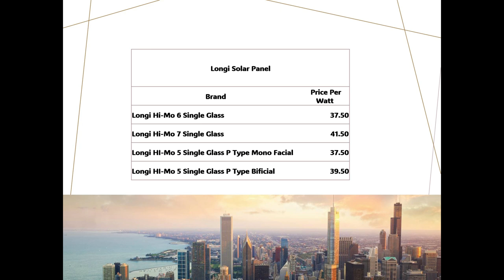Daily Solar Panel Rates Update 27 April 2024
Daily Solar Panel Rates Update 27 April 2024 (SolarPanelRates RenewableEnergy SolarPower Greeneng)